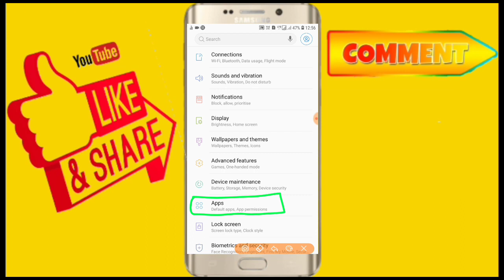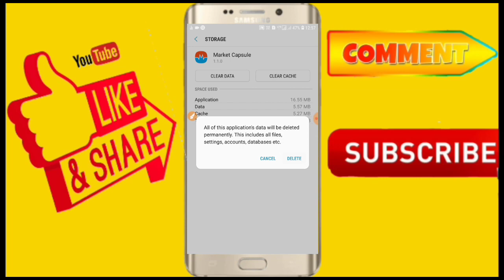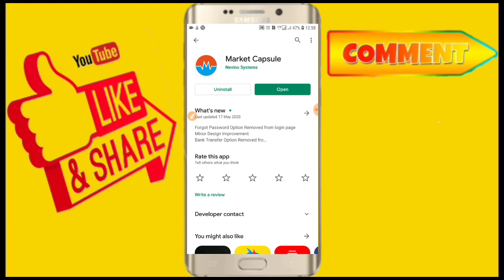Market Capsule App logout Problem solve kaise kare | how to solve market Capsule app logout problem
Hai Guys Es Video Me Hm Apko Batayenge Ki Market Capsule App logout Problem solve kaise kare | how to solve market Capsule app logout problem